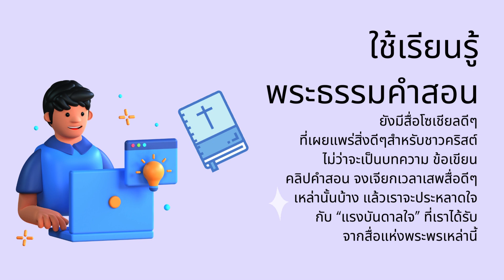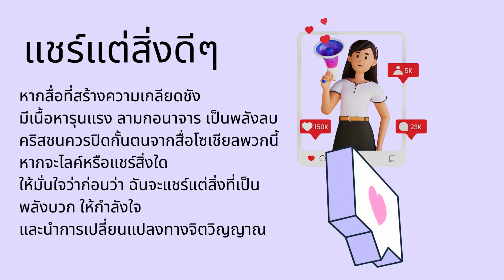ชาวคริสต์ ควรใช้โซเชียลอย่างไร?